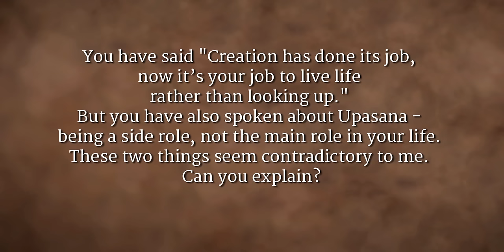​Hero or Zero? What Are You? | Sadhguru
​Sadhguru speaks about Upasana, and about realizing that our role in our own life is so minor. "Even if something as simple as breath or heartbeat is left in your hand, you will be a complete mess within a minute," he points out, and says, "When you have a two-bit role, if you think you are a hero, you are making a serious mistake."